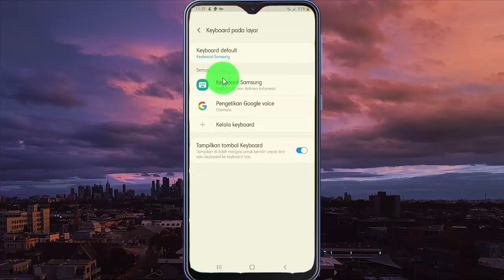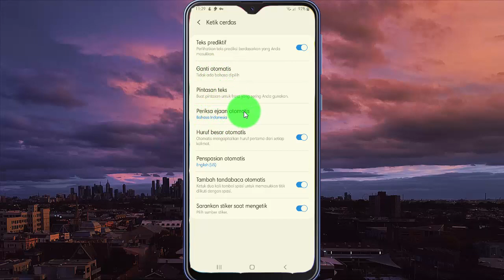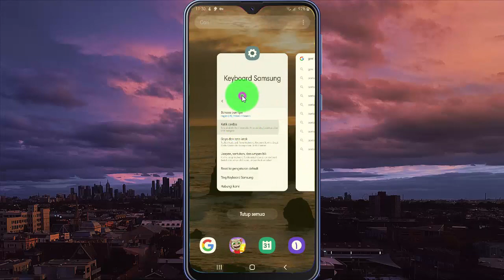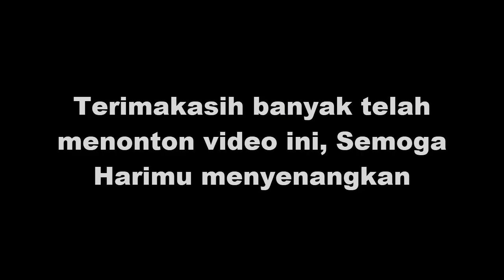Cara mengaktifkan periksa ejaan otomatis di keyboard samsung Galaxy M20 - Android 10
Pada video kali ini saya mencoba membuat tutorial tentang Cara mengaktifkan periksa ejaan otomatis di keyboard samsung Galaxy M20. Saya menggunakan HP Samsung Galaxy M20 dengan Android 10 sebagai operating system. Semoga video ini bisa bermanfaat untuk semuanya. Amin